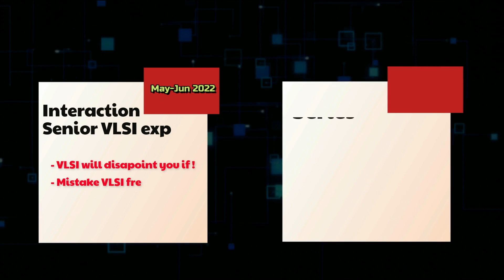VLSI enthusiast Attention! VLSI work env. | All about SoC Design engineer | Front end vs Backend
Learn Verilog with Practice Today video resources

About the GUEST :
Kritika Rampal is a Senior SoC Design Engineer at Intel India.
She is a Young Professional & STEM mentor and motivational speaker from the heart.
Ever since her childhood, She began playing with Electronics.
She fell in love with Electronics Design Engineering owing to her passion for Physics and Mathematics.
She started her professional career with Cypress Semiconductor (now Infineon Technologies) as a Design Engineer and worked on the Frontend SoC Design - RTL Design, Lint, Clock Domain Crossing (CDC), Timing Constraints, Synthesis, UPF, and ECOs. She has contributed significant productivity improvement through process automation using TCL & Perl in IP Integration into the SoC timeline.
Currently, working in Intel India as Senior SoC Design Engineer, working on Frontend Low Power Challenges across Client, Server, and IoT SoCs.
To know more about her you can follow her on The LinkedIn

MY WFH setup :
BenQ(24inch) monitor Benq(27 inch) Monitor (recommended) Ergonomic chair JBL flip 4 Logitech MK850(must have) Laptop Stand Sony WH1000xm4 Sony WH1000xm3(less costly) Mouse pad Yoga mat

About myself: Hi, I am Rajdeep Mazumder,I done my MTech from IIT Delhi in Radiofrequency design and technology. Presently I am working as a hardware engineer with Intel. I am an engineering enthusiast daily meditator and want to build hardcore engineering teaching as my profession.
My youtube gears Primary Camera: canon m50 mark 2 Secondary Camera:realme x7: (I shoot my first 41 videos with this only) Tripode:smartphone Camera Mic:Boya Laptop: Hp ENVY360x Monitor:BenQ(24inch) Keyboard&Mouse Lights: Simple LED bulbs and the SUN 😊 Links are affiliated, So without costing you anything extra, you will help me to get a commission.

Time Stamps
00:00. Introduction
01:00 Icebreaker
02:00 Things which can disappoint Freshers in VLSI!
06:41 What is the SoC design engineer's role in VLSI
08:17 How to prepare for SoC design Engineer?
09:23 VLSI front end vs Back end.
12:56 How to choose your profile in the VLSI industry?
27:18 Build up for PART 2: Mistake A Fresher do?
17:53 Why should you subscribe to whyRD?